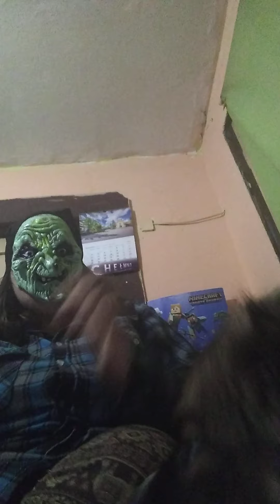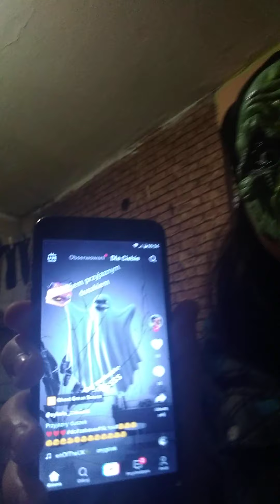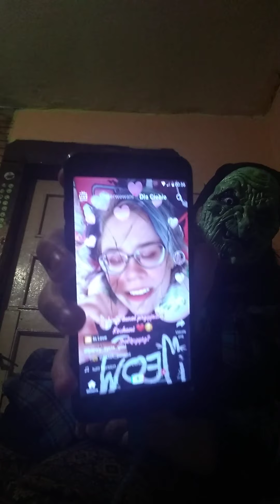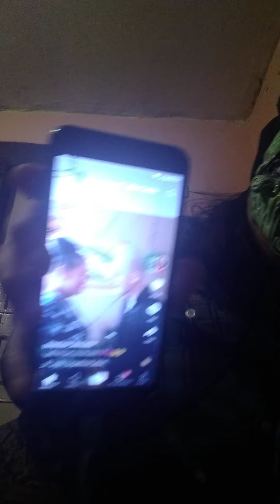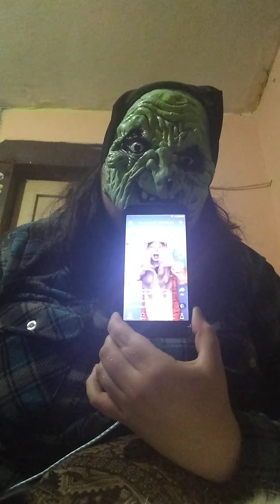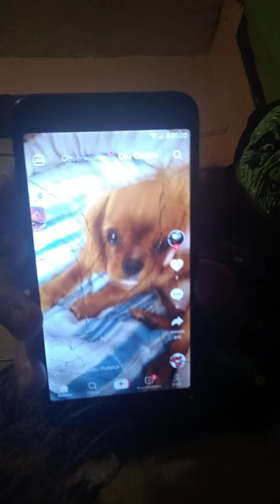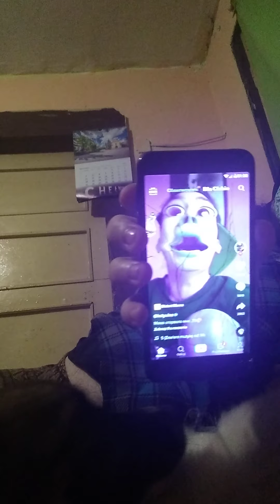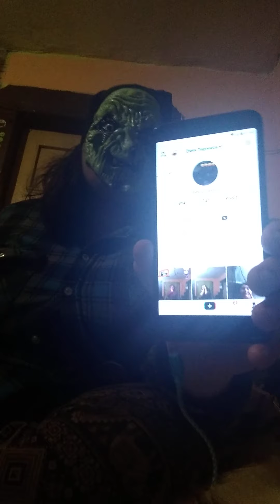oglondanię tik toka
dziś oglondałam kilka tik tokuw serdeczne zapraszam na każdego tik toka i pozdrawiam każdom osobę z tik toka i zapraszam też na mojego tik toka dziuniaxd12 i życzę miłego oglądania.